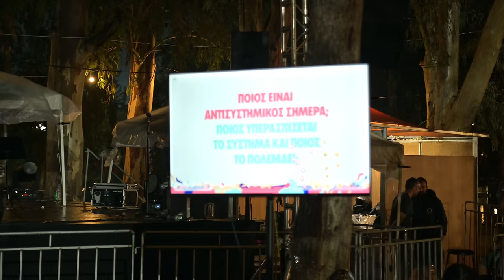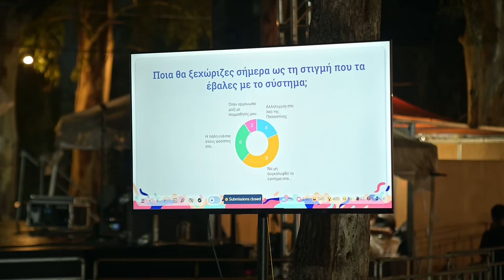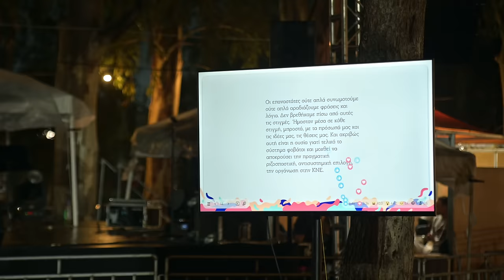50ό Φεστιβάλ ΚΝΕ-Οδηγητή | Εκδήλωση | «Η νέα γενιά έχει ιδανικά κόντρα σε αυτά που το σύστημα γεννά»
Κατάμεστο το Μαθητικό Στέκι με μαθητές, αλλά και κόσμο κάθε ηλικίας που μόλις σταμάτησαν οι τελευταίες σταγόνες βροχής πήρε τη θέση του για να μη χάσει τη συζήτηση που έμπαινε στην ουσία του ίδιου του Φεστιβάλ και του καλέσματός του στη νεολαία: «Η νέα γενιά έχει ιδανικά κόντρα σε αυτά που το σύστημα γεννά», ήταν ο γενικός τίτλος της συζήτησης με κεντρική εισηγήτρια την *Αλέκα Παπαρήγα,* μέλος της ΚΕ του ΚΚΕ, που αναπτύσσοντας το θέμα αν υπάρχουν επαναστάτες σήμερα μετέτρεψε την εκδήλωση σε ένα μάθημα ζωής για τους νέους της ΚΝΕ!

«Επανάσταση σημαίνει αλλαγή τάξης στην εξουσία», ξεκαθάρισε αρχικά η Αλ. Παπαρήγα και συνέχισε: «Στην εποχή μας, εποχή των ιμπεριαλιστικών πολέμων και των σοσιαλιστικών επαναστάσεων, καταπιεστής, εξουσιαστής, εκμεταλλευτής είναι η αστική τάξη και επαναστάτης απελευθερωτής απέναντί της η εργατική τάξη που δρα μαζί με τους κοινωνικούς της συμμάχους.

Τίποτα σχετικό με την κοινωνική πολιτική επανάσταση και τη διαδοχή των κοινωνικών συστημάτων δεν βρίσκεται σε πολλά επιστημονικά συγγράμματα, τίποτε δεν λέγεται στα σχολικά σας βιβλία, καταλαβαίνουμε γιατί. Η κοινωνική επανάσταση των εκμεταλλευομένων και καταπιεσμένων είναι απολύτως μισητή από την καπιταλιστική πολιτική εξουσία και τα πολιτικά κόμματά της (...) Ο καπιταλισμός είναι αρκετά ευρύχωρος, χωράει πολλά, τον φιλελευθερισμό, τη σοσιαλδημοκρατία, τον οπορτουνισμό και ρεφορμισμό, τον φασισμό σε όλες τις εκδοχές του, την ακροδεξιά, ακόμα και πολλές μορφές ρατσισμού, εννοείται και τον ιμπεριαλιστικό πόλεμο. Χωράει πολλές ιδεολογικές εκδοχές, αρκεί να μην αμφισβητούν τον καπιταλισμό, την ιδιοκτησία του κεφαλαίου. Δεν υπάρχει καμία μα καμία ανοχή απέναντι στην κομμουνιστική ιδεολογία και πολιτική, απέναντι στην κοινωνική σοσιαλιστική επανάσταση».

00:00 - 00:15 Άνοιγμα εκδήλωσης
00:16 - 29:19 «Υπάρχουν σήμερα επαναστάτες;» - Αλέκα Παπαρήγα, μέλος της ΚΕ του ΚΚΕ
29:20 - 47:41 «Ποιος είναι αντισυστημικός σήμερα; Ποιος υπερασπίζεται το σύστημα και ποιος το πολεμάει;» - Ανδρέας Κοράκης, μέλος του Γραφείου του ΚΣ της ΚΝΕ
47:42 - 1:00:06 H pop κουλτούρα και τα «ιδανικά» της - Πάνος Ζάχαρης, πολιτικός γελοιογράφος
1:00:07 - 1:07:30 H pop κουλτούρα και τα «ιδανικά» της - Αντώνης Μεϊμάρης, μέλος του μουσικού συγκροτήματος «Κοινοί Θνητοί»
1:07:31 - 1:26:55 Αλέκα Παπαρήγα, μέλος της ΚΕ του ΚΚΕ